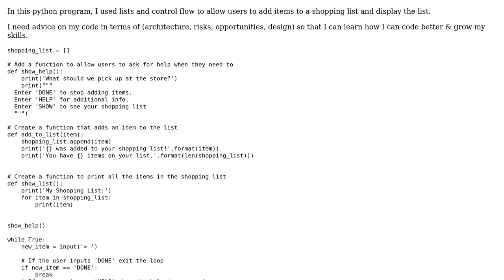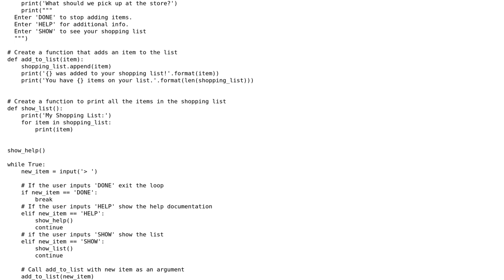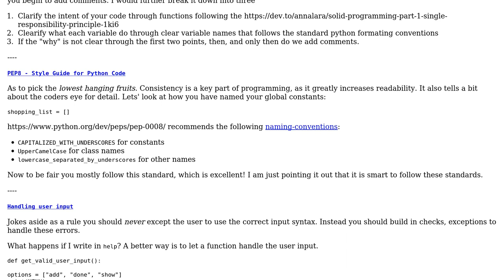Code Review: Shopping list using Python 3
With thanks & praise to God, and with thanks to the many people who have made this project possible! | Content (except music & images) licensed under CC BY-SA | Music | Images & others | With thanks to user stochastic13 user N3buchadnezzar user Jean and the Stack Exchange Network Trademarks are property of their respective owners. You are responsible for your own actions.